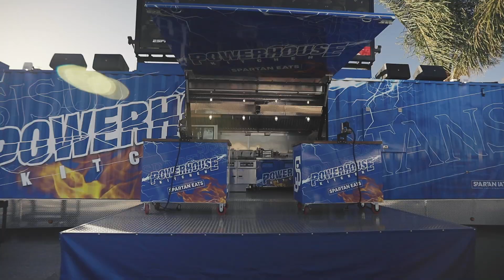Powerhouse Food Truck - World's Largest Mobile Kitchen